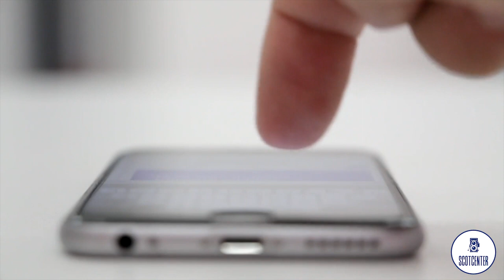COVID-19: Beyond the states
COVID-19 had affected each country across the globe differently. In countries like Brazil, China, and England, people are still trying to slow the spread of the virus, and daily life has changed for everyone.